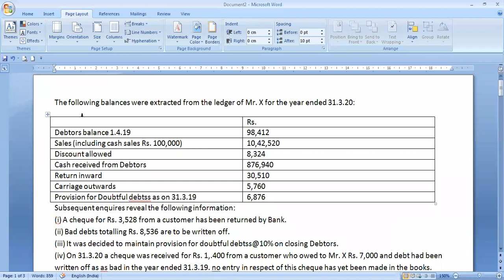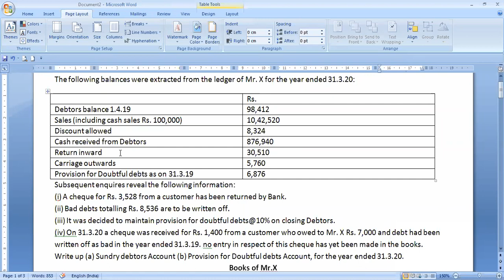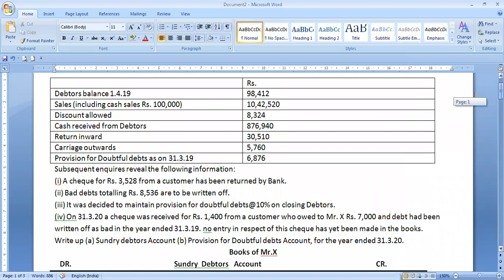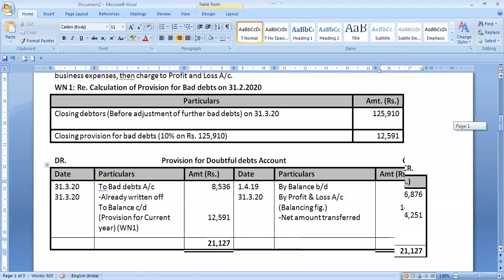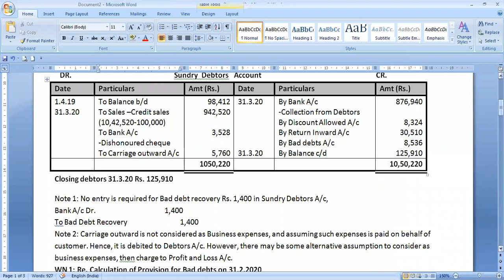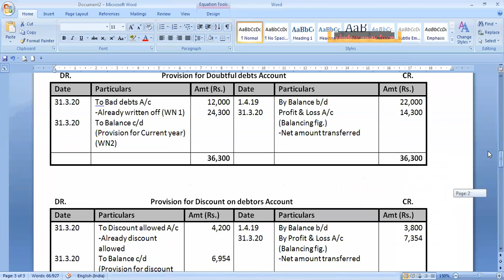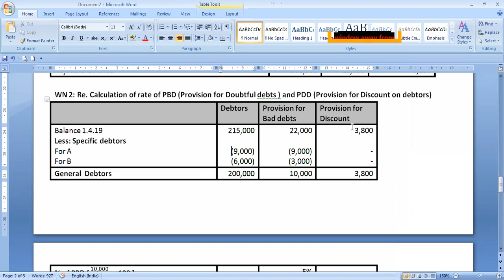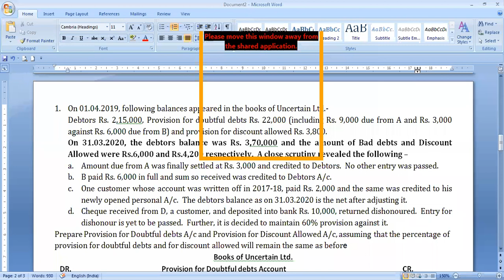Provision Class 6